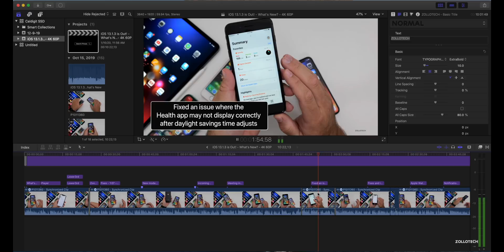CalDigit tuff nano SSD - Unboxing and Review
CalDigit has released a new solid state drive or SSD that is IP67 certified and will work with MacBook, MacBook Pro, iMac, iMac Pro, Mac mini, iPad, iPhone, or windows computers. The CalDigit tuff nano works over USB-C and has speed near 1000 MB/s. In this video I unbox and review the CalDigit tuff nano SSD, show you it’s durability in water, show a disk speed test and show it editing using Final Cut Pro X (FCPX) on a 2019 Mac Pro. It will also work with iOS 13 and iPad OS 13.

CalDigit tuff nano on Amazon